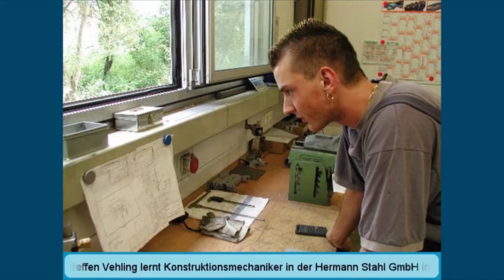Ausbildung als Konstruktionsmechaniker/-in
Als Konstruktionsmechaniker/-in solltest du teamorientiert arbeiten und Spaß am Umgang mit Metallen haben, denn du spielst eine wichtige Rolle im wirtschaftlichen, vor allem aber im großindustriellen Alltag. Im Video zeigt dir Steffen (19), was seine Ausbildung zum Konstruktionsmechaniker bei der Hermann Stahl GmbH so spannend macht.

Mehr Infos zu diesem und über 100 weiteren Handwerksberufen findest du auf azubiTV: